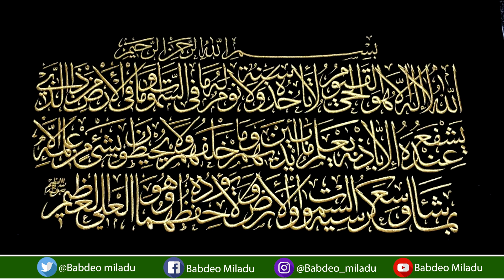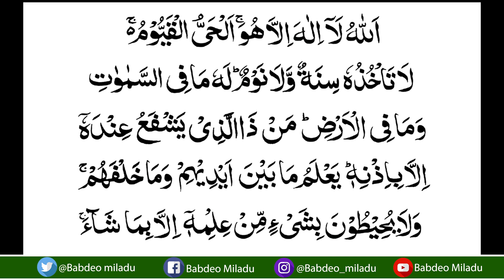ayatAlkursi UTUKUFU WA AYAT ALKURSI - SHARIF AHMAD BAWAZIR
Wasiliana na Sharif Ahmad kupitia namba